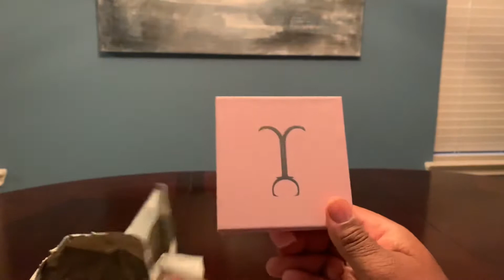Jacoje Moon Cut Hoop Earrings in Rose Gold. (Small Thick)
Jacoje Small Thick Moon Cut Hoop Earings in Rose Gold